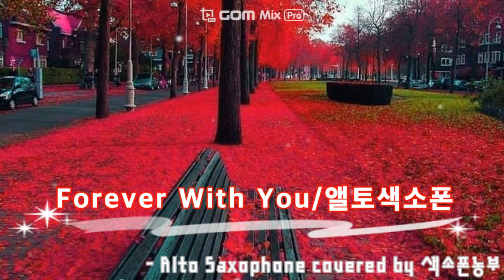(색소폰연주) Forever With You - 색소폰연주-김상묵 찬사의시 Alto Saxophone cover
오늘은 1958년도 연주곡을 앨토색소폰으로 불어 보았습니다.
원곡은 별로 인기를 끌지 못했으나 70년대 초 일본 모던 팝스 오케스트라가 연주하여 더 유명해 진 곡.
결혼 축가로도 인기곡이며, 우리나라에서는 색소폰연주자들에게 인기곡입니다